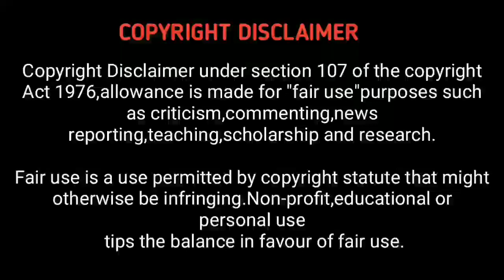Unlocked (2023) Psychological Thriller Movie Review in Tamil | Netflix | Hollywood World